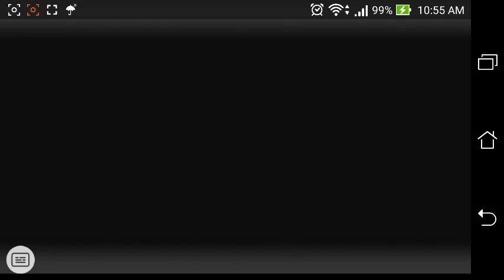Asian dancing 섹시한 댄스 Kpop 性感舞 美女 pretty models